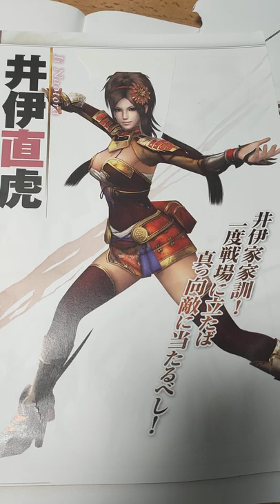戦国無双甲斐姫愛了中国語歌